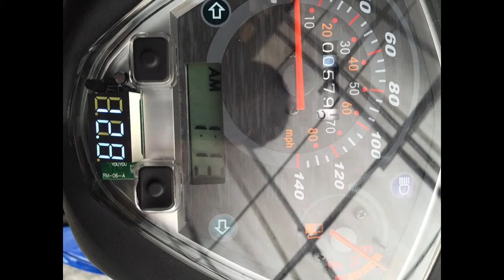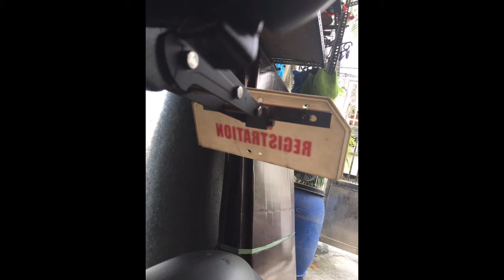Kymco S8 Diy Project 2016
Diy mode: